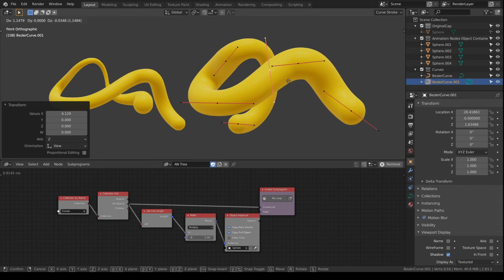roundCaps - Animation Nodes Setup in Blender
On my quest to add round cap fills in Blender I built a mock up in Animation nodes. This may look good from afar, but has a lot off issues. No uniform tessellation for the bevel, broken normals.
More on that in a future video.